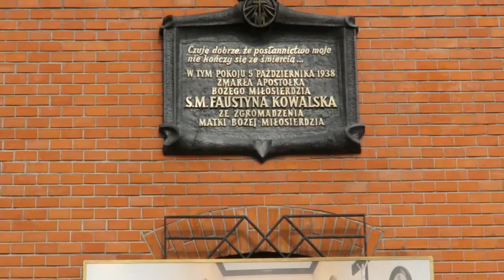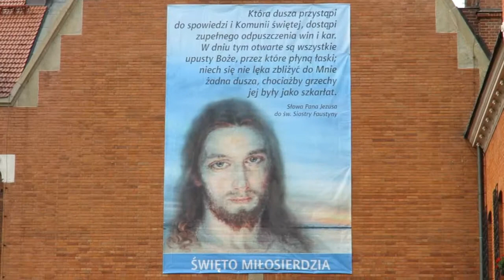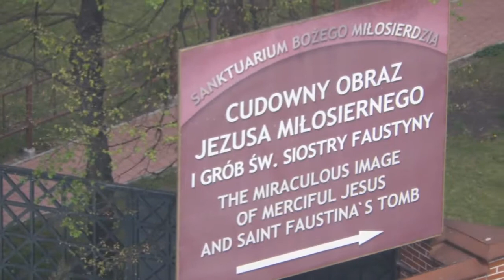Sanctuary of Divine Mercy